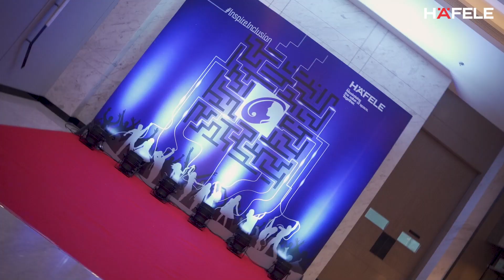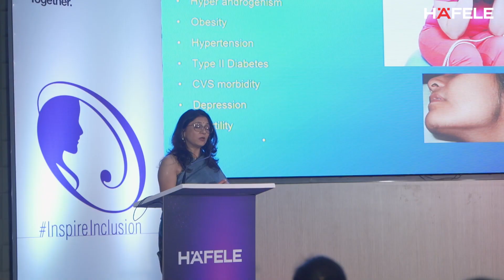Women's Day Celebration at Häfele India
Häfele India celebrated Women's Day with grandeur on March 11th, turning it into an unforgettable occasion at Fairfield by Marriott. The event was celebrated with resounding enthusiasm and centered around the theme of Inspiring Inclusion. Embracing inclusion isn't just about diversity; it's about fostering a culture where every individual feels valued and respected, cultivating a profound sense of belonging. Against this backdrop, the prestigious Häfele Orbis Awards took center stage, recognising exemplary women across four distinguished categories and one special felicitation.

The awards were presented to -

Woman of Influence
Ms. Mrudul Pathak Kundu, Editor of ELLE Decor India.
Ms. Gayatri Munje, Director - PHEROZE Kudianavala Consultant Engineers PVT.LTD

Woman of Inspiration
Architect Krishna Dakshinkar, K Studio

Woman of Substance
Ms. Riddhi Gala, Deputy Manager Customer Care.

Woman of Business
Ms. Palka Godika, CEO - Glaze Techno Facade System.

Special Honour: Ms. Sampurna Baruah - Senior Manager- Bussiness Finance Controller at Häfele, for her outstanding achievement in the 1000 Women Leadership Program.

The occasion not only honoured brilliance but also featured enthralling performances by our talented employees.
Dr. Priti Vyas's captivating presentation on women's health raised awareness and imparted valuable insights to the audience.

It was a jubilant celebration of talent and togetherness.